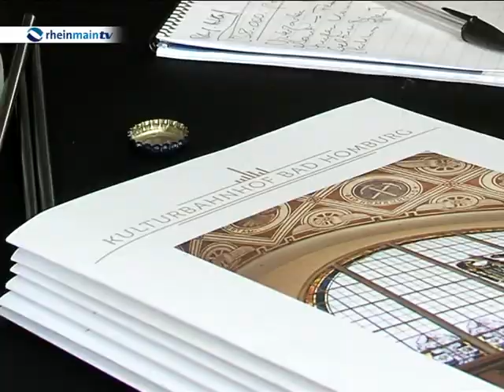Bad Homburger Bahnhof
Arbeiten beendet
In Bad Homburg  ist die Sanierung des Bahnhofs  jetzt  abgeschlossen  worden. Das hat heute Oberbürgermeister Michael Korwisi offiziell bekannt gegeben.  Knapp zwei Jahre haben die Sanierungsarbeiten gedauert. Der neue  sogenannte Kulturbahnhof bietet unter anderem Angebote an Gastronomie und Geschäften.

Die Stadt verfolgt noch weiter Ziele: bis 2015 soll der Vorplatz des Bahnhofs neu hergestellt werden, aber auch der Südausgang Richtung Klinikum und ein neuer Busbahnhof für 750  Halte soll entstehen.